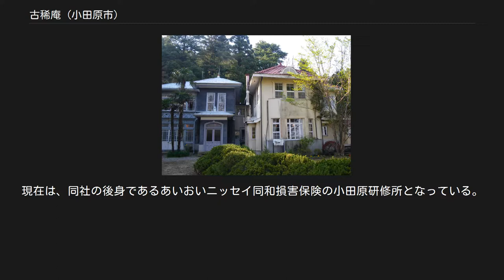古稀庵 (小田原市)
古稀庵の門 山縣有朋自筆の「古稀庵」の額が掲げられている。
 古稀庵（こきあん）は、1907年（明治40年）に、神奈川県足柄下郡大窪村（現：神奈川県小田原市板橋）に建てられた、政治家・山縣有朋の別荘である。
 神奈川県足柄下郡大窪村板橋の、南向きの傾斜地に立地。
総面積約11,630平方メートルの中に、和風木造平屋建の本館、伊東忠太設計の木造二階建の洋館、ジョサイア・コンドル設計のレンガ造平屋建の洋館等の建物と、入口に茅葺屋根の門、面積約4,600平方メートルの庭園により構成されていたとされる。
 古稀庵の庭園 特に庭園については、庭園好きの山縣がその築造に心血を注ぎ、日本古来の「山水回遊式庭園」の形式をあえて採らず、作風の主題を「自然」、とりわけ「水流」に求めた「自然主義的庭園」の形式を京都別邸・無鄰菴に続いて採ったとされる。
その庭園は、高低差14.9mの間に上段の庭、中段の庭、下段の庭等といった形で構成され、その高低差を巧みに利用した流水や、洗頭瀑、聴潭泉といった滝を配したことが特徴として挙げられる。
同じく山縣の所有であった東京・目白の椿山荘や、京都の無鄰菴と共に、近代日本庭園の傑作とする評価もある。
 古稀庵滞在中の山縣は、健康の時には朝夕必ず杖を付いて庭園内を散歩していたが、1914年（大正3年）になると、庭園内に「槇ヶ岡神社」という、明治天皇の神霊を祀った神社を造り、雨の日も風の日もそこに参拝することを日課としていた。
 庭園にはこの他、小田原の在郷軍人によって植えられた「軍人松」と、地元の人々が曳いて来て据え付けてくれた「兜岩」と呼ばれる、兜の形をした大石があり、山縣がこのことについて地元・板橋村（1889年（明治22年）に大窪村となる前のこの地の村名）の人々に感謝の意を表して詠んだ歌が庭園内の記念碑に残っている。
また、古稀庵への来客と庭について座談するとき、山縣は必ずこれらを自慢したという。
 庭園内にある滝についても、山縣は来客に自慢していたが、横浜から原富太郎が訪れたときには、原から「この滝には三渓園の滝に比べて、滝の流れの響きに生命が感じられない。」と評され、それを聞いて相当口惜しがったといわれている。
 明治期の小田原には、相模湾沿いの海岸地域を中心に、1890年（明治23年）の伊藤博文による「滄浪閣」をはじめ、政財界人の別荘群が形成されていた。
1901年（明治34年）には小田原城内に御用邸が完成し、皇室関係者も小田原に居住するようになった。
しかし、1902年（明治35年）の小田原大海嘯により、海岸沿いの別荘が大打撃を受けた。
 その後は、1904年（明治37年）に、三井財閥を支えた実業家益田孝が、当時の小田原町に隣接する内陸の大窪村板橋に別荘「掃雲台」（当初は早雲台）を営むと、益田に縁のある大倉喜八郎といった実業家達が、この板橋に別荘を構えるようになっていった。
 山縣有朋も益田と縁のある人物の一人であった。
当初山縣は、1887年（明治20年）頃から神奈川県中郡大磯町に「小淘庵（こゆるぎあん）」という、約5,000坪（約16,530平方メートル）の別荘を営んでいたが、1909年（明治42年）に三井高棟へ譲渡している。
1907年（明治40年）9月、板橋の掃雲台の隣地に別荘を構えた。
この年山縣は数え年70歳の古稀を迎えたことから、この別荘は「古稀庵」と命名された。
以来、1922年（大正11年）にこの地で生涯を閉じるまで、山縣はずっとこの古稀庵に在住した。
 山縣が古稀庵に住み始めた頃、既に政界からは引退していたが、その政界に及ぼす影響力は依然残っており、内閣更迭改造から閣僚・高官人事に至るまで口出ししたことから、為政者たちは山縣を「小田原の大御所」と呼び、多くの政界関係者が山縣の機嫌伺いに古稀庵を訪れた。
後に側近である清浦奎吾を呼び寄せ、古稀庵の近くに清浦の別荘「皆春荘」を構えさせたのは、そうした流れによるものとされている。
この皆春荘は、1914年（大正3年）に古稀庵に編入された。
 山縣が古稀庵をこの地に置いたことの自慢の一つに、真正面に石垣山を眺められることがあった。
石垣山は豊臣秀吉が小田原征伐の際に一夜城を築いた場所であり、そのことから、共に足軽という下級武士の出身であること、秀吉が関白になったことと自らが元帥陸軍大将従一位大勲位功一級公爵という位人臣を極めたこと、また秀吉の朝鮮出兵が失敗に終わったことと自らが日清戦争や日露戦争で指揮を...